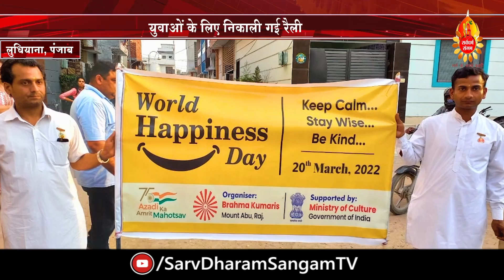जानिए, राजनेताओं ने ब्रह्माकुमारीज़ के लिया क्या कहा ? Madhuban News | Brahma Kumaris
चंद्रपुर  में ब्रहााकुमारीज़ के कला एवं संस्कृति प्रभाग द्वारा भव्य सांस्कृतिक कार्यक्रम आयोजित किया गया तो अलीराजपुर, लुधियाना, और ज़ीरापुर में इंटरनेशनल हैप्पीनेस डे मनाया गया...भोपाल, इंदौर, जयपुर और गुजरात में कार्यक्रमों का आयोजन हुआ